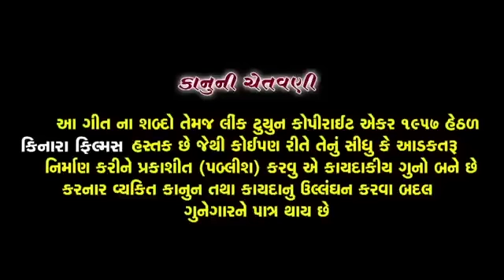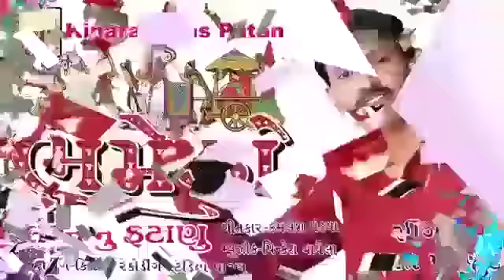BHAMEDO - New DJ Lagna Song | ભમેડો | Latest Gujarati Song | Bharat Panchal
Song : Bhamedo
Singer : Bharat Panchal
Lyrics : Kamlesh Pandya
Recording :  Kinara Recording Studio Patan
Video Director : NIKUL PATEL [KINARA ]
Producer : Masum Patel
Music Label : KINARA FILMS PATAN
Digital Partner : RDC Media Pvt. Ltd.